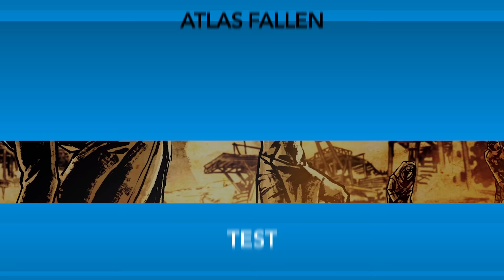Open World Made in Germany - Und das richtig gut! - Atlas Fallen im Test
Atlas Fallen… war das nicht dieses Action-Rollenspiel aus Deutschland, das ohne deutsche Sprachausgabe daherkommt? Haha! Nicht mehr! Nach unserer Preview im Frühjahr ging ein solches Raunen durch die Kommentarbereiche, dass selbst Publisher Focus Entertainment eingestehen musste, dass das nicht so bleiben kann. Pompt gewährten sie den Frankfurter Entwicklern bei Deck13 drei zusätzliche Monate, um diesen Makel auszuwetzen. Was Atlas Fallen noch so alles auf dem Kasten hat, verraten wir euch im Testvideo.

Folgt uns!